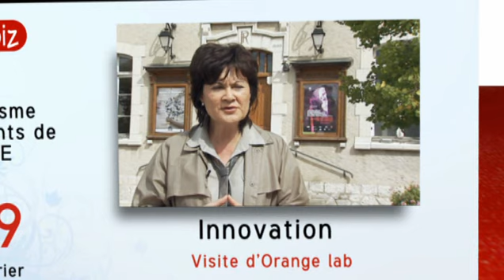Visite d'Orange Lab